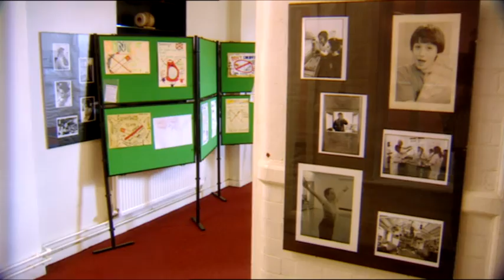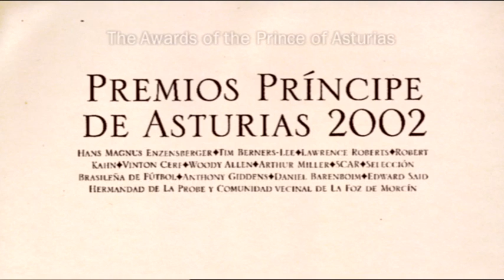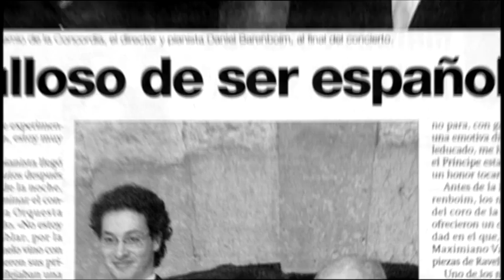Karim's Journey - A Voyage of Discovery (Documentary of 2008)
Filmmaker Christopher Nupen about the film:
"Karim Said was born in Amman where he studied percussion with his father and the piano with Agnes Victorovna Bashir (alumna of the Gnessin School, Moscow). He has been applauded by established musicians and juries in several countries and already won nine international prizes. His distinguishing characteristics are his naturalness, both in his music and in his personality, his humour, his intelligence and a total lack of pretence but, above and beyond these things, it is the way in which his music gets through to his audiences and touches people, that sets him apart. Our film seeks to capture all of these qualities and to watch his youthful progress in a story with which a great many people will be able to identify - worldwide.
Among Karim's many achievements the film tells the story of the formation of his own volunteer orchestra, within the Purcell School, with which he gave a public concert in May 2003, to raise money for the school library. He conducted Beethoven's seventh Symphony, entirely from memory. At 14 he was younger than all of his orchestral players. Karim Said is a lively fellow with a very endearing gift - a gift that shines through his music rather than through show. He is a true musician similar in some ways to Edwin Fischer or to Karim's mentor, Daniel Barenboim."

An Allegro Film by Christopher Nupen